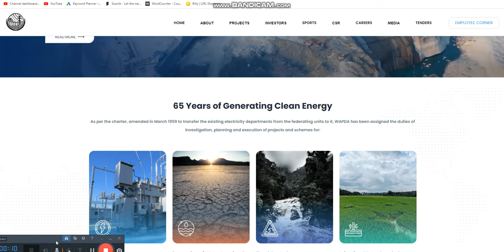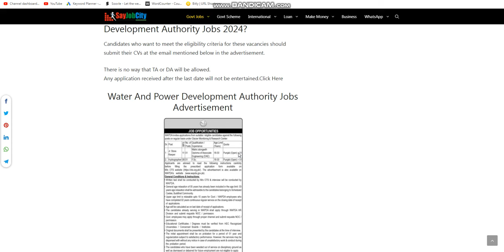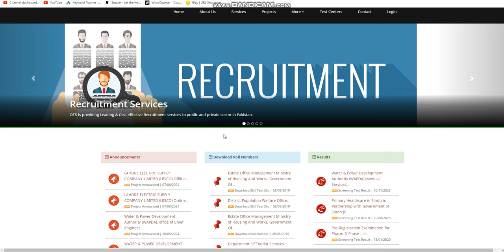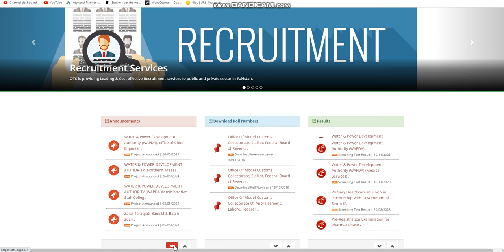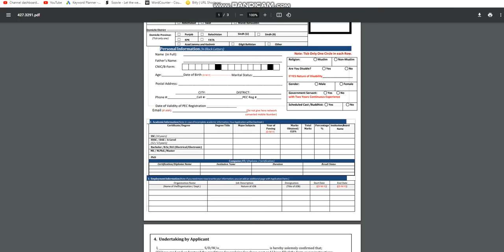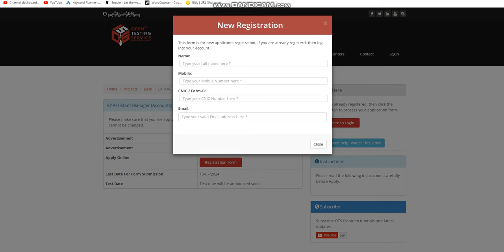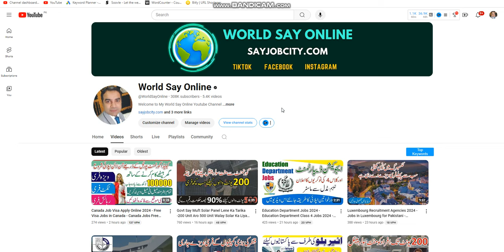Wapda Jobs 2024 Online Apply - Latest Jobs in Wapda - New Wapda Jobs Update-Today Wapda Careers 2024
Water and Power Development Authority WAPDA invites applications for the post advertised in the daily Dunya published on July 12, 2024. The vacancies are in Lahore, Punjab Pakistan. storekeeper and Hydrographer Intermediate and Matric. education level will be most preferred.

Water and Power Development Authority WAPDA’s most recent Government Management jobs and others may be applied for until July 27 2024 or the deadline in the newspaper advertisement. Go online to read the complete ad OTS to find out the procedure to apply for current Water and Power Development Authority WAPDA jobs.